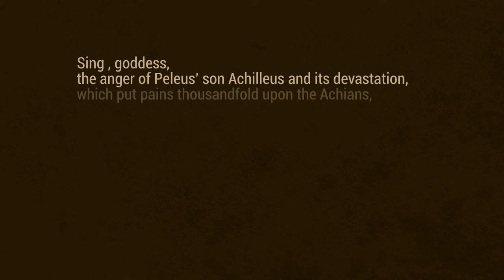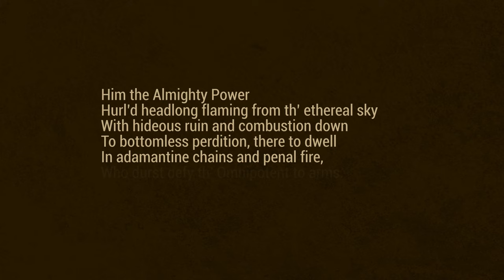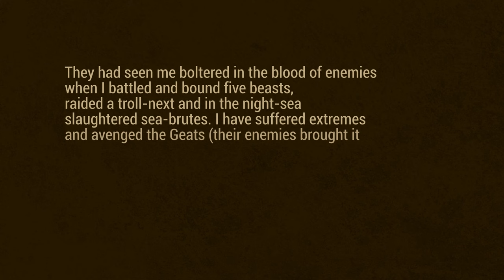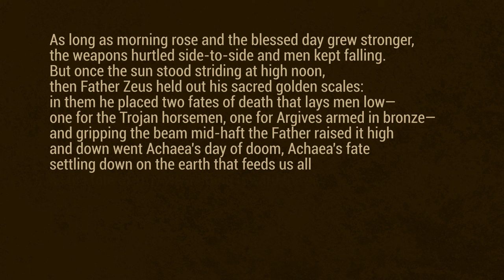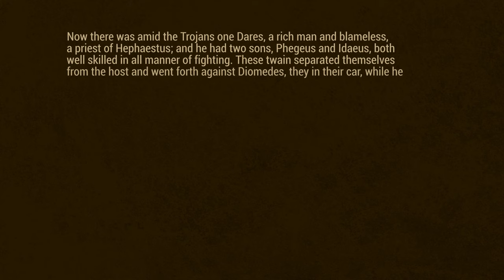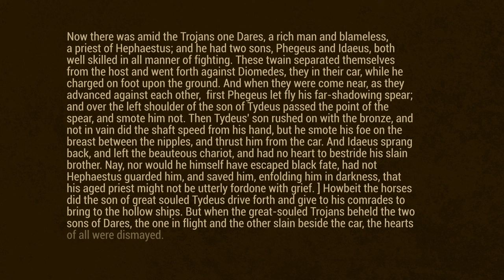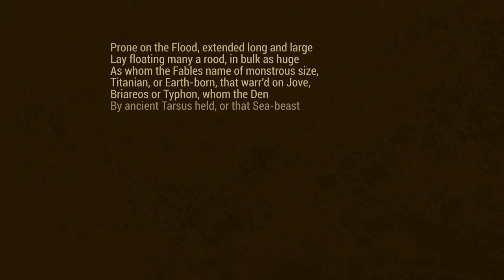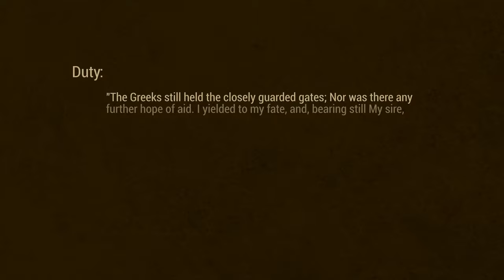What is an Epic?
This is an Introduction to the epic?
A literary epic is a genre in literature.  The short definition of an epic is:

epic: a long narrative poem, but it's a lot more than that.

But this definition of epic is inadequate.  In this video we will talk about other characteristics that epics usually share:

00:00 -- The Epic Genre and introduction of the main epics: Homer's Iliad, Homer's Odyssey, Virgil's Aeneid, Beowulf, Dante's The Divine Comedy, and John Milton's Paradise Lost.
01:21 -- Invocation of the muse or goddess
02:21 -- Elevated Language
03:00 -- The Epic Hero
04:07 -- Supernatural Elements
05:25 -- Expansive Settings
07:00 -- Epic Battles or Conflicts
08:34 -- Epic Similes
09:40 -- Moral or Cultural Values
11:00 -- Universal Significance

Invocation of the muse is the first.

The map of Odysseus' Journey was originally uploaded by Simeon Netchev, published on 23 May 2022. This license lets others remix, tweak, and build upon this content non-commercially, as long as they credit the author and license their new creations under the identical terms. When republishing on the web a hyperlink back to the original content source URL must be included. Please note that content linked from this page may have different licensing terms.